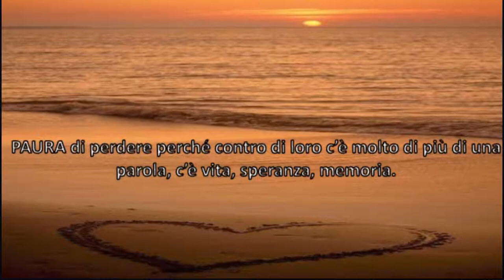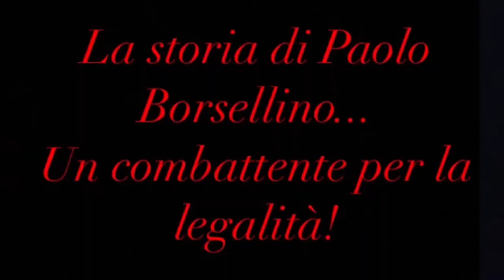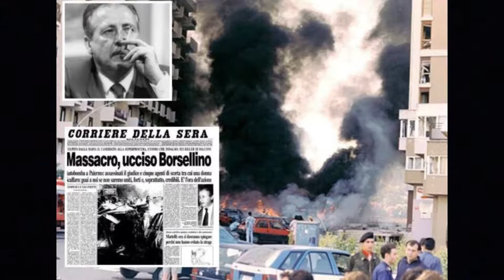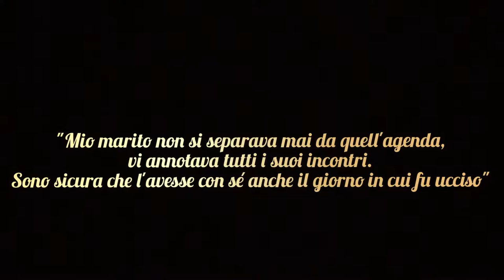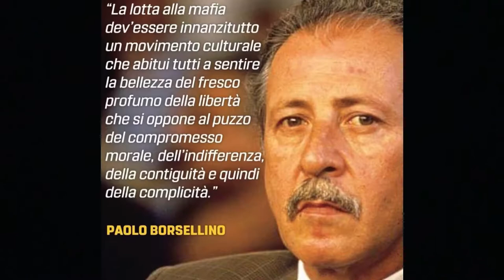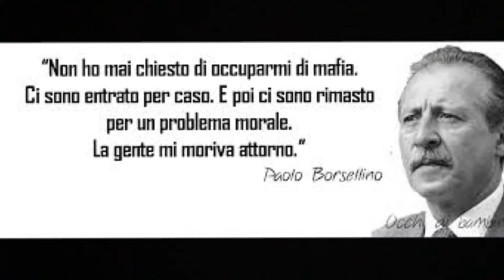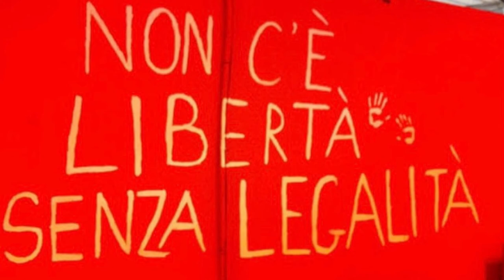Io scelgo la legalità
Abbiamo raccontato la storia di Paolo Borsellino attraverso immagini e con le nostre voci. Abbiamo aggiunto anche curiosità, citazioni e pezzi di interviste. Ci siamo impegnati molto infatti il video è venuto di 11 minuti e 20 secondi ma non ci siamo limitati a raccontare solo la sua vita,  ci teniamo molto a questo video!
Video a cura di Thomas Viscomi,  Rafaela Zoto , Martina Bergamini , Gessi Giulia
Presidio Libera del Centopievese
Avviso Pubblico. La rete nazionale degli Enti locali antimafia

"Per onorare la giornata del 21 marzo, quest'anno gli studenti degli Istituti Superiori e gli amici del Presidio di Libera del Centopievese hanno offerto la loro voce per nominare e ricordare le tante vittime di tutte le mafie. Grazie a questi video si materializza la partecipazione attiva della cittadinanza per rendere vivo e vitale il "Ricordar e rivedere le stelle". crediamo nel valore di gesti concreti e condivisi."

Si ringraziano:
prof.ssa Roberta Calzolari
prof.ssa Annunziata Trivisone
prof.ssa Emanuela Tarantini
gli studenti della 5°C - servizi commerciali
I.I.S. fratelli Taddia